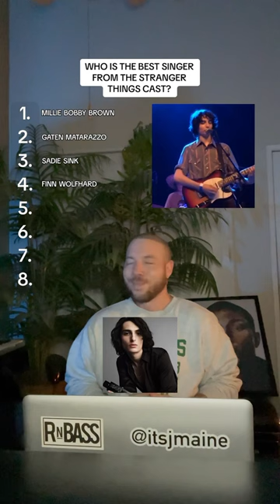Who From Stranger Things Is The Best Singer In The Cast?